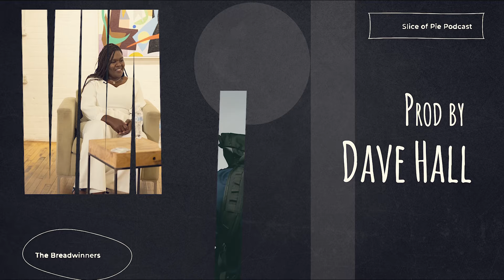Money and relationships featuring Dr. Billie Gilliam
Falling in love draws on every human emotion… The highs, the lows and all things in between is discussed with Dr. Billie J Gilliam..